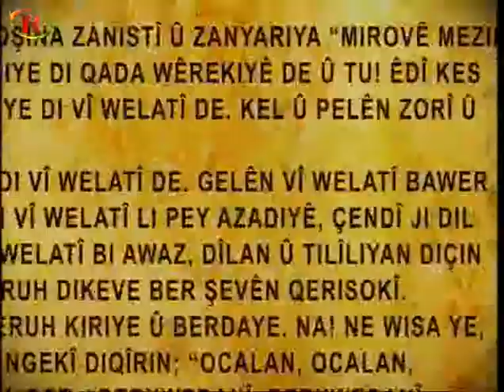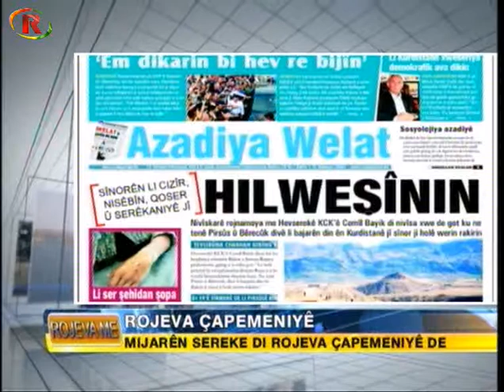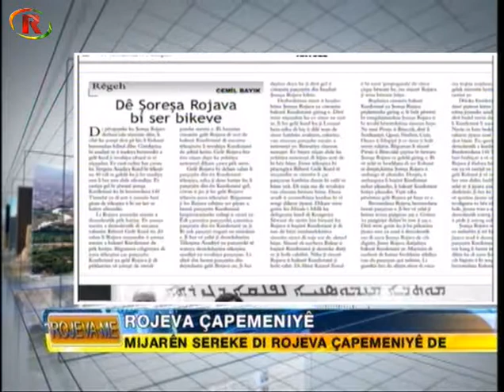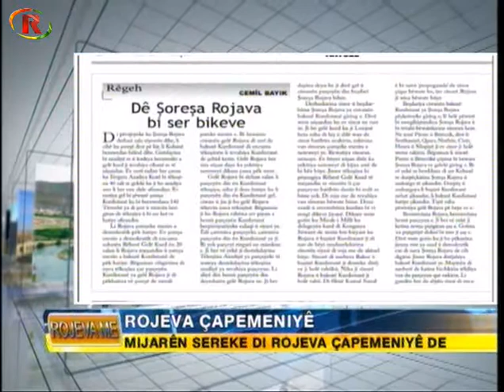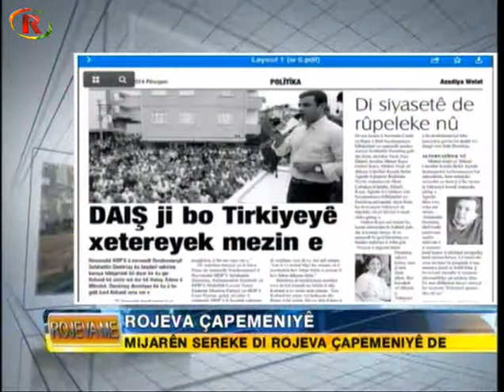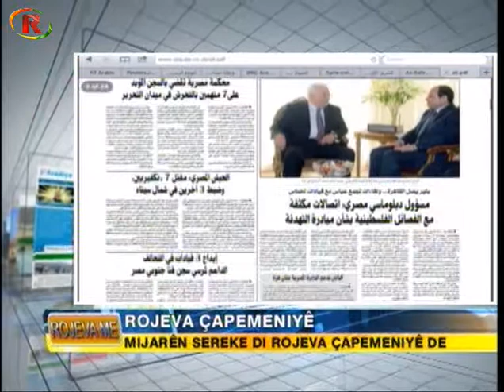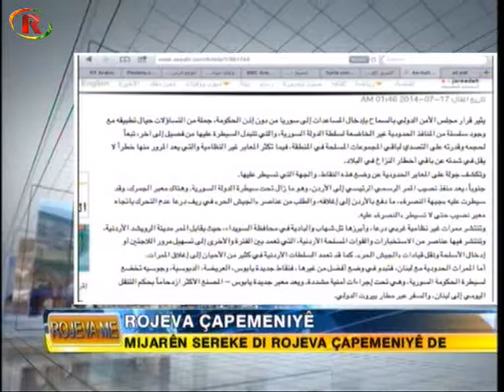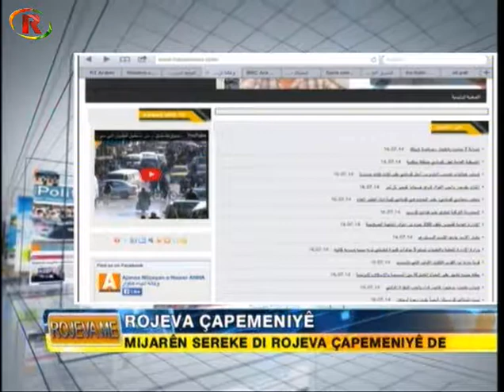Rojeva Me 17-07-2014 Bêwar Derşewî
Bunyad Cîzîrî, Bêwar Derşewî; Helbestvan